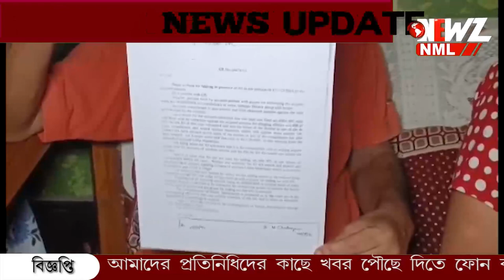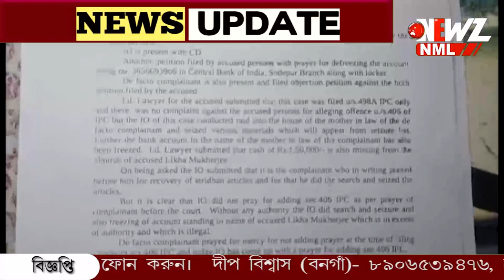তদন্তে গিয়ে বৃদ্ধ-বৃদ্ধার টাকা লুটের অভিযোগ পুলিশ অফিসারের বিরুদ্ধে।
বধূ নির্যাতনের তদন্তে গিয়ে বৃদ্ধ শশুর-শাশুড়ি কে হেনস্থার অভিযোগ পুলিশের বিরুদ্ধে। বৃদ্ধ দম্পতির লক্ষাধিক টাকাও লুঠের অভিযোগ। পুলিশ অফিসারের বিরুদ্ধে বিভাগীয় তদন্তের নির্দেশ আদালতে।